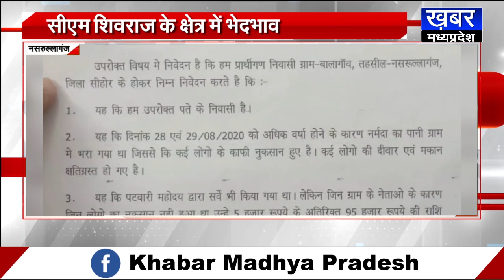Nasrullaganj सीएम शिवराज के क्षेत्र में बाढ़ पीड़ितों से भेदभाव,सर्वे में बताई खामी